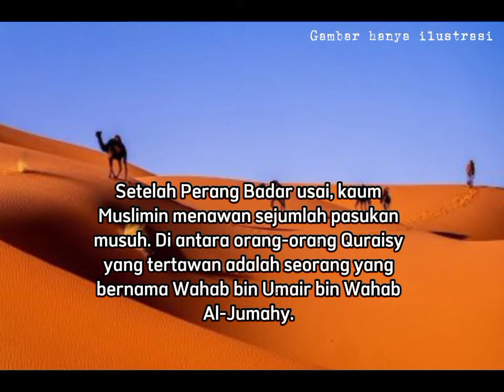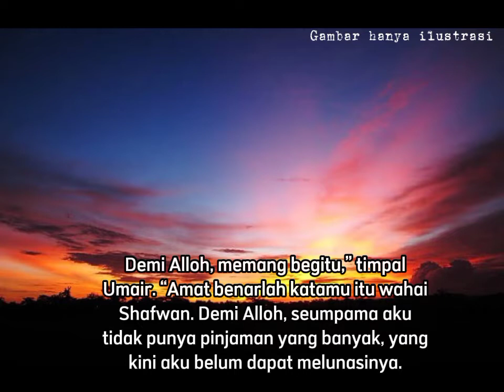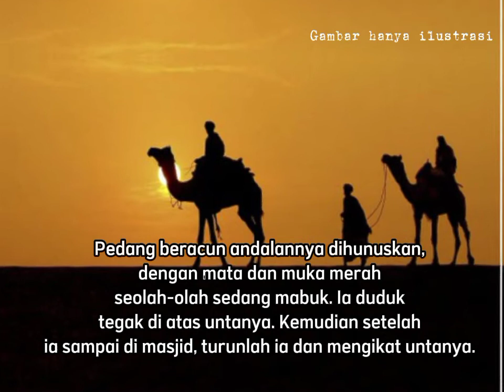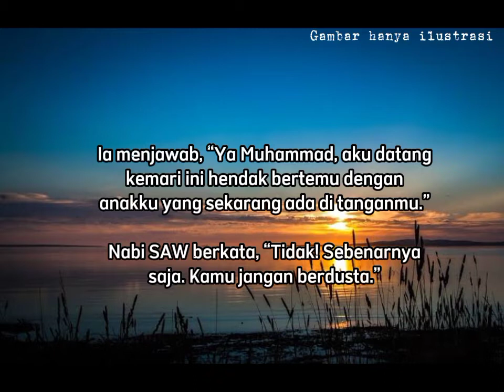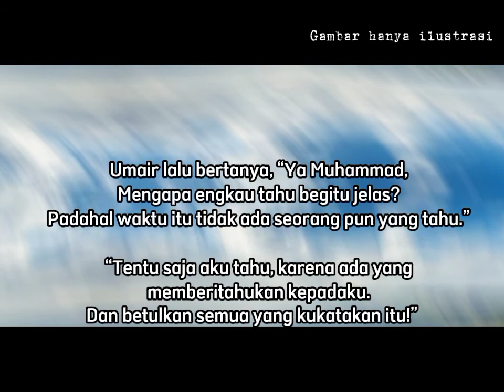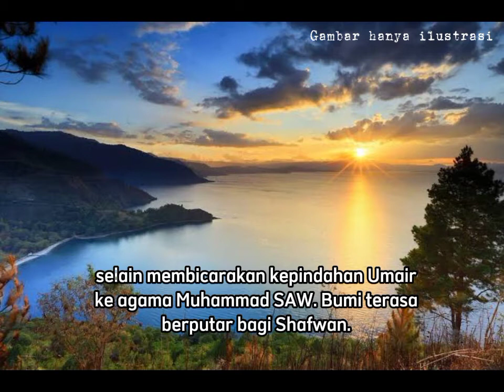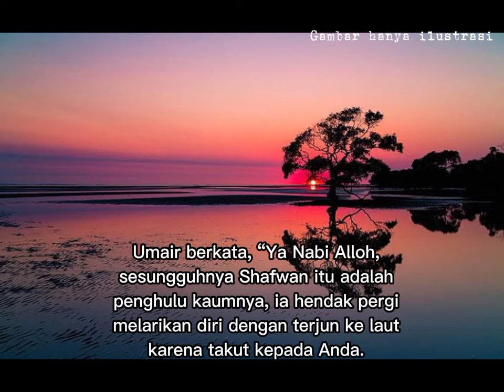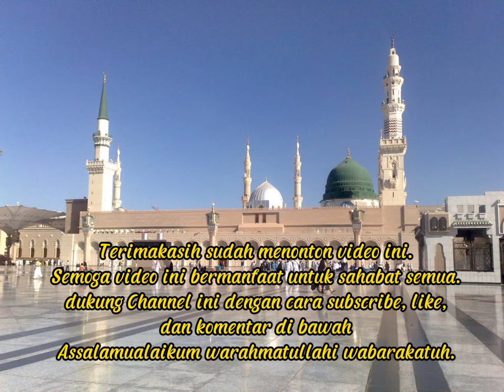KISAH SAHABAT RASULULLAH || SUMAIR BIN WAHAB RA.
Umair bin Wahab al-Jumahi, dengan nama panggilan Abu Umayyah, adalah salah seorang sahabat Nabi, dan salah satu musuh kaum Muslim saat itu sebelum ia masuk Islam. Ia memeluk Islam setelah Pertempuran Badar.